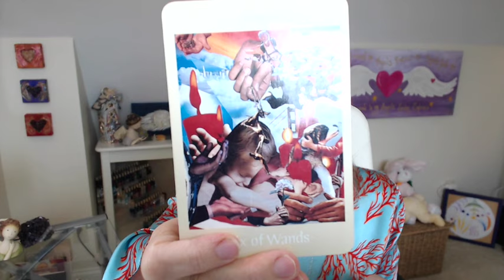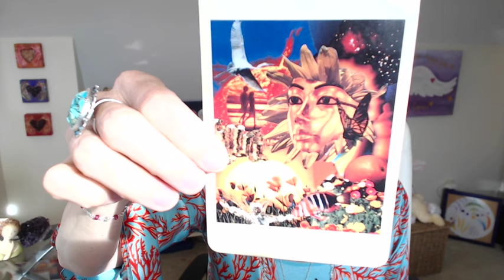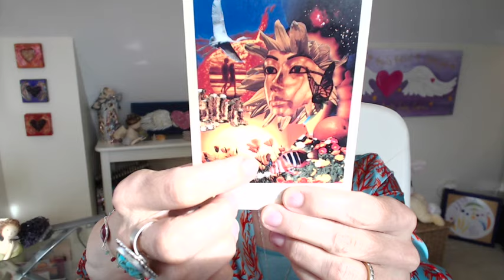PISCES July 2015 Astrology, Crystals, Color & Tarot Astrocolorscope Forecast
Know Your TRUE COLORS?

PISCES ! What's in store for you this JULY? Color Clairvoyant and Astrologer, Elizabeth Harper unites astrology with color in this unique Scope, sharing intuitive insights with other magical tools to tune into the influences in your month ahead.

Love & Blessings
elizabeth

* Artwork by Elizabeth Harper